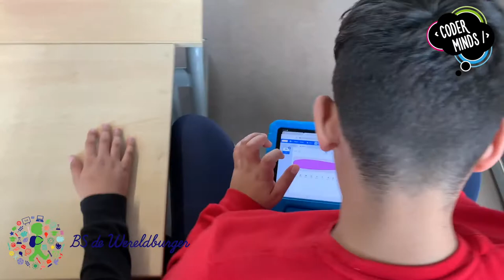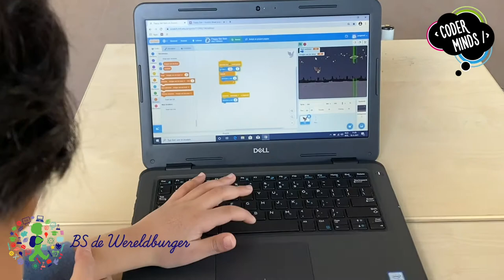Basisschool De Wereldburger - Scratch en Robotmuis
Dutch (English is below.)
 Wat zijn de pluspunten van programmeren en robotica voor kinderen?
Het bevordert de ontwikkeling van uw kind op de volgende manieren:
1.      Programmeren en robotica ontwikkelt meerdere technische skills die benodigd zijn in de 21e eeuw.
2.      Onderwerpen en woorden dat gebruikt wordt in lesmateriaal zijn in overeenstemming met het curriculum van de school. Dit draagt bij aan de educatie van het kind.
3.      De leerling leert meer te weten over de programmeer-kant van de wereld door de basis skills te leren over coderen.
4.      Dankzij programmeren en robotica wordt uw kind voorbereid voor STEAM (Science, Technology, Engineering, Art, Mathematics) methode, waar de wereld naar toe gaat.
5.      De lessen hebben enorme invloed op de ontwikkeling van analytische intelligentie.
6.      De skills die nodig zijn voor harmonieuze samenwerking, die centraal staan in universitaire educatie en bedrijven, worden grondig behandeld.
7.      Uw kind leert de stappen die hij/zij kan gebruiken om zowel obstakels tijdens de lessen te overtreffen, maar ook die in zijn/haar leven.
8.      Ons curriculum werpt een unieke blik op abstracte onderwerpen/lessen.
9.      Uw kind wordt voorbereid op toekomstige banen in de technologie die belangrijker worden in de toekomst. Zelfs op de wereld van vandaag worden codeer-skills gezocht, bijvoorbeeld bij banen in design of financieel advies.
10.   Robotica is de meest efficiënte vorm van educatie die programmeren en de STEAM-methode combineert.

English
What are the benefits of programming and robotica for children?
It contributes to the development of your child in the following ways:

1.   Programming and robotics develop students' skills in accordance with the 21st century technology age.
2.   Subjects and words that are used in the documents of the course materials are compatible with the school's curriculum. This also contributes to students’ own education.
3.   The student will discover the world from the point of computational thinking view by learning the basic skills of coding and computational thinking.
4.   With programming and robotics, the student is prepared for STEAM (SCIENCE, Technology, Engineering, Art, Mathematics) education, where the world is directed.
5.   It has a tremendous contribution to the development of analytical intelligence.
6.   It develops the skills to work with others which is the core of university education, jobs and businesses.
7.   The steps taken by the student in solving the problems he / she encounters will contribute to solving the problems not only he / she encounters in his / her lessons but also in life.
8.   It will contribute a new approach to the abstract subjects.
9.   It will prepare the student for careers (jobs) in technologies that will be more important in the future. Even in our world today, coding skills are sought, for example in design arts or financial consultant professions.
10.   Robotica is the most efficient form of education that combines programming and STEAM training.